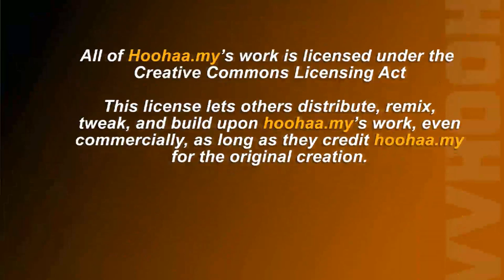Crazy Football Videos, EPL Transfer Update Pt.2 - Hoohaa Sports 29/07/2011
We continue with Premier League Transfer News, with the second batch of teams, from Manchester City till Stoke. We have also included a couple of crazy videos. One has a keeper being tormented over a stunt he pull, while the other, sees a medic take unusual measures in a game.